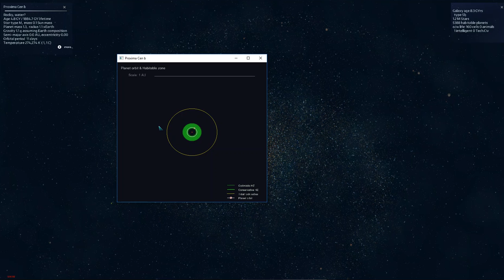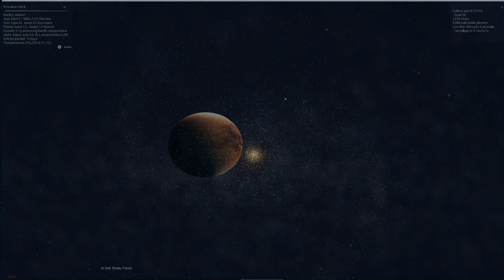20. Proxima Cetie [Milky way Planets]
20. Proxima Cetie [Milky way Planets]

In this video, visualization of Proxima Cetie is carried out; various positions of Proxima Cetie in the space
Citation: Mitra, Manu. (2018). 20. Proxima Cetie [Milky way Planets]. Zenodo.